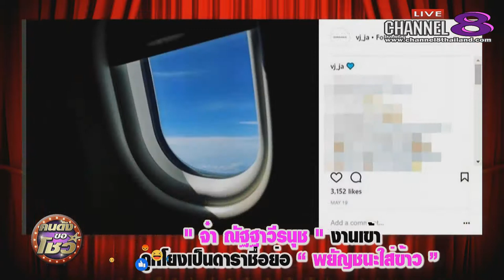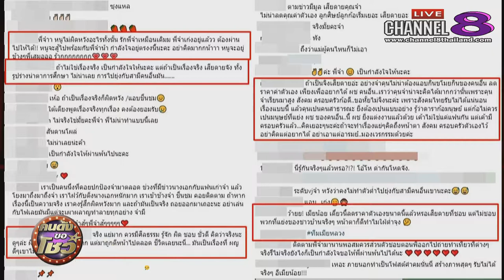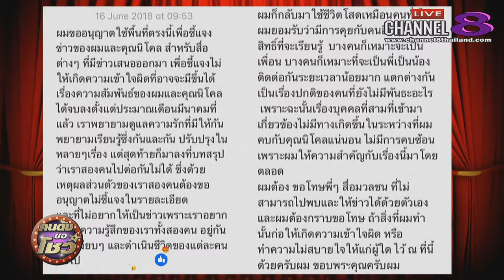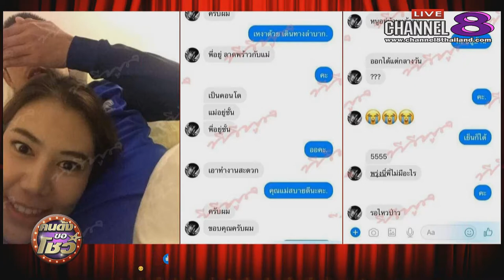Channel8Thailand : คนดังขอโชว์ 25-06-61 : อัพเดทประเด็นร้อนในวงการบันเทิง